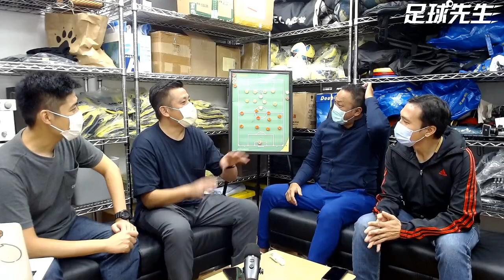【足球先生】第八集 Part 1 歐霸總結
歐霸 16 強完成，邊隊最出色？
山齊士、巴爾、占士洛迪古斯...點解咁多球星踢踢吓冇晒影？

即刻聽【足球先生】第八集 Part 1！！

全新足球 Chat Show【足球先生】
四個講波佬；
兩個真·足球先生，
認真傾又得，輕鬆吹，仲得！
全新 Chat Show《足球先生》：
吹水、爆料、爆粗都（可能）有！

丘建威、鄭兆聰、陳葦如、陳祉俊
每個禮拜，賽後和你傾！